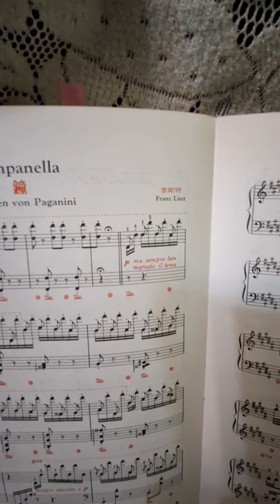The fourth hardly song in this world,and he was crazy as a result.